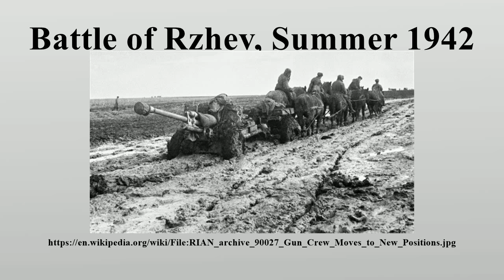Battle of Rzhev, Summer 1942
The Battle of Rzhev in the Summer of 1942 was part of a series of battles that lasted 15 months in the center of the Eastern Front.

Image-Copyright-Info
Author-Info:   Lander / Ольга Ландер

Image-Copyright-Info